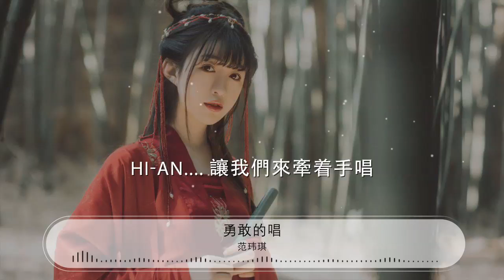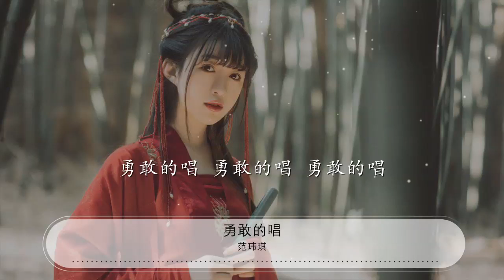勇敢的唱 - 范瑋琪『你有沒有想過有一天』【動態歌詞Lyrics】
范瑋琪

00:00 勇敢的唱 - 范瑋琪 (Christine Fan)
00:14 詞：王宏恩
00:28 曲：王宏恩
00:42 你有沒有想過有一天
00:48 我們不再唱歌了 不會唱了
01:01 你有沒有想過有一天
01:07 我們不再跳舞了 不會跳了
01:19 我們曾經的勇敢被現實換上了
01:27 妥協的衣裳 不再漂亮
01:38 我們爲什麼流浪 在過去用力踩過的
01:47 這片草原 迷失方向
01:54 Hi-an. 讓我們來大聲的唱
02:04 就怕忘了 要不停的唱
02:08 唱出對遠方的默想
02:14 Hi-an. 讓我們來牽着手唱
02:23 拿出力量 勇敢的唱
02:27 OH   勇敢的唱

02:45 你有沒有想過有一天
02:50 我們不再說話了 不會講了
03:03 你有沒有想過有一天
03:09 我們不再認識了 已經忘了
03:22 我們曾經的勇敢被現實換上了
03:30 妥協的衣裳 不再漂亮
03:41 我們爲什麼流浪 在過去用力踩過的
03:49 這片草原 迷失方向
03:57 Hi-an. 讓我們來大聲的唱
04:09 就怕忘了 要不停的唱
04:14 唱出對遠方的默想
04:19 Hi-an. 讓我們來牽着手唱
04:29 拿出力量 勇敢的唱
04:32 OH   勇敢的唱
04:44 勇敢的唱 勇敢的唱 勇敢的唱